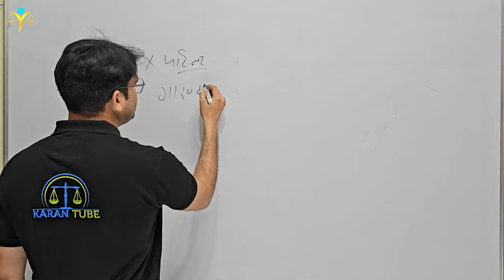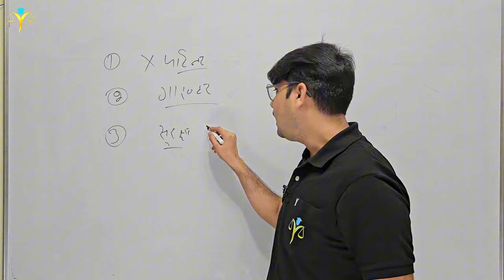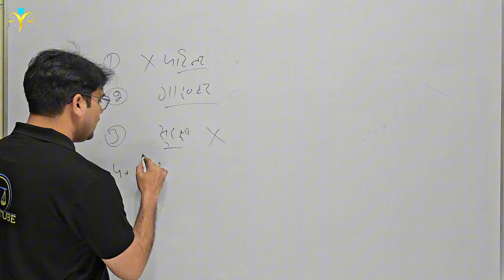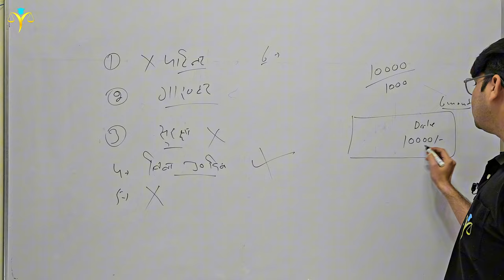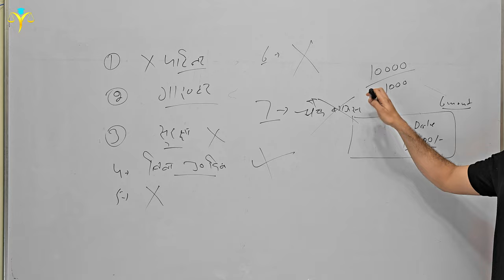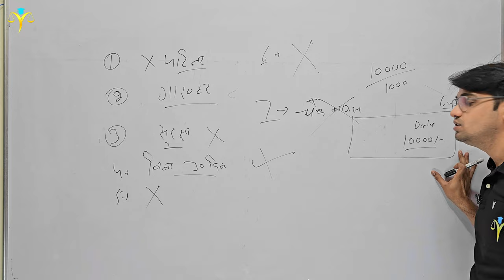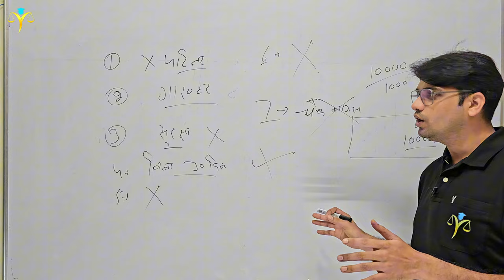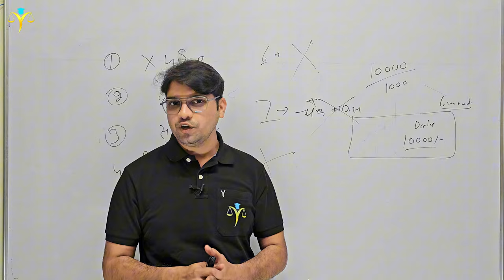नही लगेगा केस😲Cheque Bounce case Landmark Judgement Supreme Court New Guidelines ni 138 Karan tube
चेक बाउंस केस ख़त्म आयी न्यू गाइडलाइंस Supreme Court New Guidelines
चैक का मुकदमा कैसे जीते। How to win cheque Bounce case
Cheque Bounce – Landmark Supreme Court Judgement on SECTION 138 NEGOTIABLE INSTRUMENT ACT
Legal Procedure for Cheque Bounce | Rules for Cheque Bounce | Section 138 NI Act
Cheque Bounce Case - New Supreme Court Judgement 2024 | Section 138 of NI Act
Cheque Bounce Case Finished 😱🔥| How to Win Cheque Bounce Case | Cheque Bounce Case Latest Judgment
Cheque Bounce New Law, 2024 😱🔥| Latest Law on Cheque Bounce | Latest Amendment in 138 of N.I. Act
CHEQUE BOUNCE NEW - Supreme Court Judgement | SECTION 138 NEGOTIABLE INSTRUMENT ACT